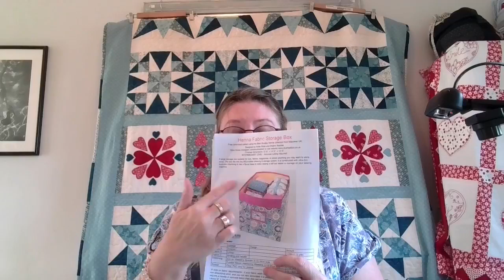Kallax Box Cover - 24/03/22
Join Sarah Jane as she shows you a neat way to add some life to an Ikea Kallax Box